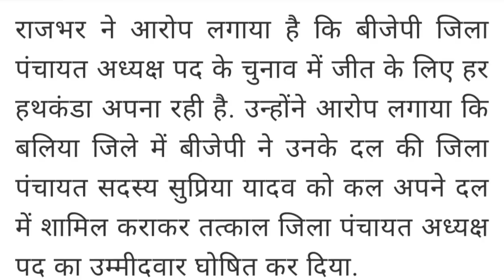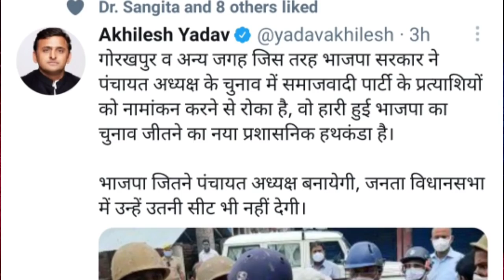सपा बसपा ने दिखाया दम Raajbhar ने भी दे डाला साथ | 2022 हो जाएगा खेला | BJP की बड़ी मुश्किल Mayawati